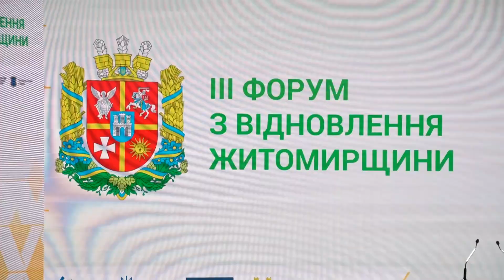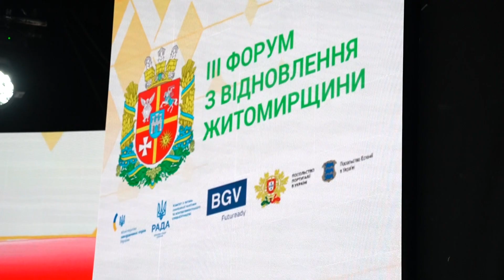У Житомирі відбувся Третій міжнародний форум з відновлення області